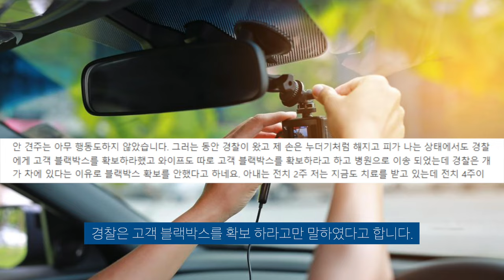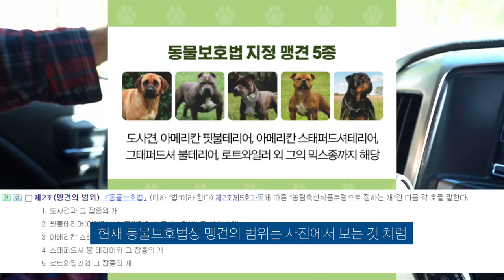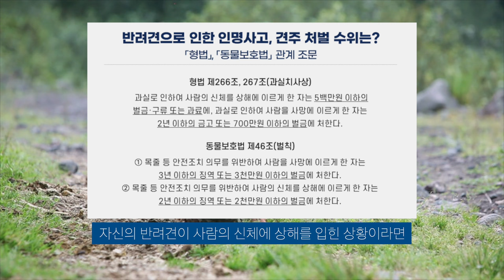대리기사 개물림 사고.. 어떻게 해야하나...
견주는 구호조치도 안했다..